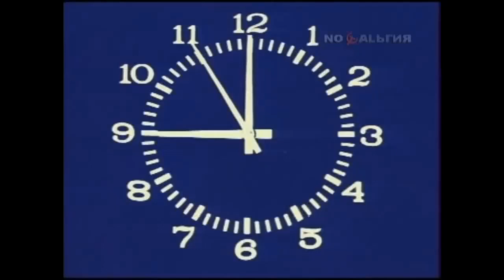14 апреля "Время вперед" в исполнении Трио Алексея Петухова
14 апреля всех поклонников джазовой музыки ждет приятный сюрприз. По многочисленным просьбам, Трио Алексея Петухова повторно исполнит авторское переложение сюиты Георгия Свиридова "Время вперед".

Мельчайшие нюансы звучания, оттенки и интонации контрабаса в исполнении Максима Кондратьева, ударные и перкуссия Валерия Неговоры и экспрессивные партии фортепиано в исполнении руководителя коллектива Алексея Петухова - все это ждет вас на единственной в Одессе площадке для взыскательного слушателя. В камерном зале Студии Перрона №7 (ул. Малая Арнаутская, 56).

Предоплатите билет сейчас и получите скидку 50 грн (количество билетов по предоплате ограничено).